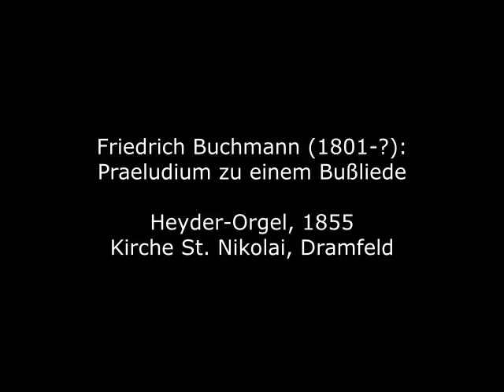Friedrich Buchmann (1801-1843): Praeludium zu einem Bußliede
Friedrich Buchmann wurde 1801 in Nordhausen im Norden Thüringens geboren. Über sein Leben weiß man wenig. Er war ein Schüler von Martin Gotthard Fischer in Erfurt und wirkte als Organist an der Stadtpfarrkirche St. Blasii in Nordhausen. Der 1813 verstorbene Organist Johann August Andreas Buchmann könnte sein Vater oder Großvater gewesen sein. Bereits mit 42 Jahren starb Buchmann im Jahre 1843.
Seine wenigen erhaltenen Orgelstücke sind in der Sammlung "Der Orgelfreund" beim Erfurter Verlag Körner im Druck erschienen.

Friedrich Buchmann was born in 1801 in Nordhausen in northern Thuringia. Little is known about his life. He was a student of Martin Gotthard Fischer in Erfurt and worked as an organist at the parish church of St. Blasii in Nordhausen. The organist Johann August Andreas Buchmann, who died in 1813, could have been his father or grandfather. Buchmann died at the age of 42 in 1843.
His few surviving organ pieces have appeared in print in the collection "Der Orgelfreund" at the Erfurt publishing house Körner.